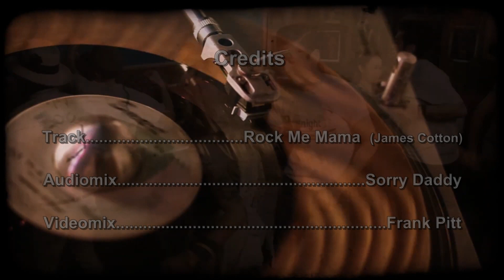(Electro-Blues) Rock Me Mama - Sorry Daddy - Audiomix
Call me Daddy. A nice retro feel on this one. Vintage and Modern Vid clips.
Videomix - Frank Pitt  -  Audiomix - Sorry Daddy.